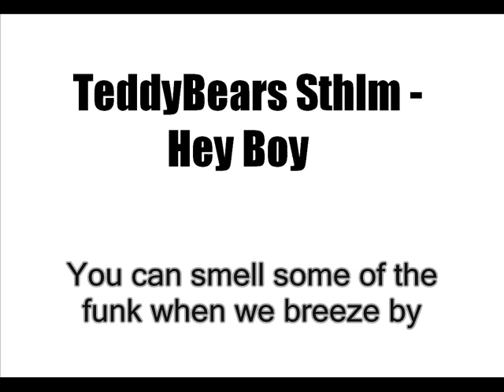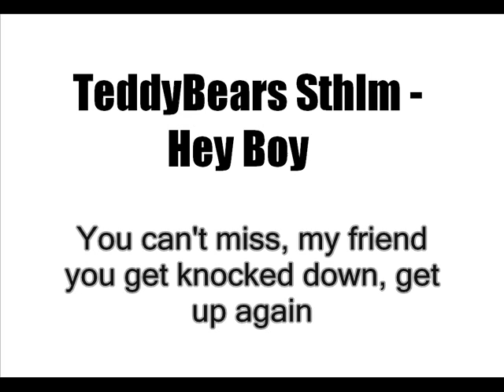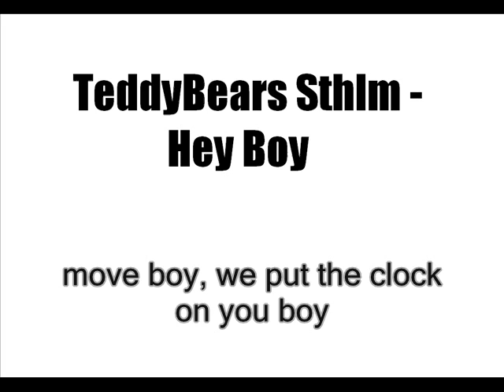Teddybears Sthlm - Hey Boy [LYRICS]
"Hey Boy", by the swedish band Teddybears Sthlm, featuring Swing-Fly (2004) from their album "Fresh". With lyrics.